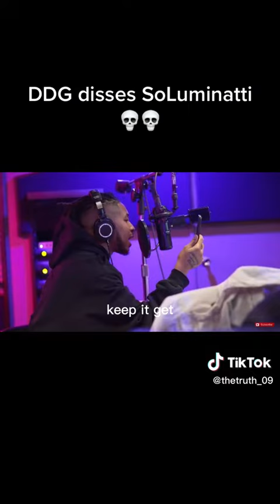DDG disses Solluminati and prettyboyfredo in a song